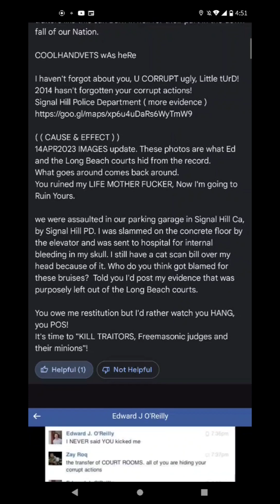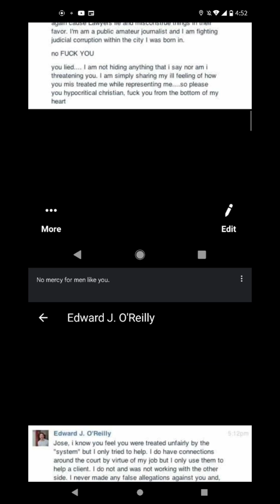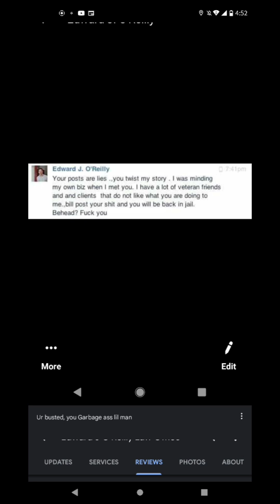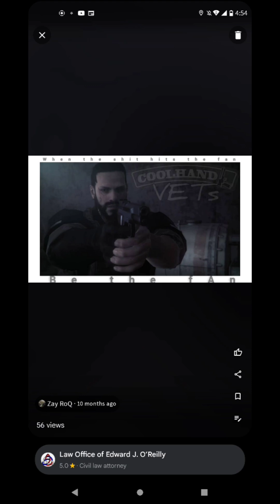Edward J. O'Reilly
Misrepresentation is the intentional or unintentional use of inaccurate information. This term is most commonly used in contract law and is a common cause of a breach of contract. Fraud, or intentional deception, is a common type of misrepresentation.

@fox5sd The City of long Beach CA, Signal Hill PD, Edward J O'Reilly and Laurie Anne Swett owe me a "fAt settlement" for the daily mental trauma I go through because of this Fraud (transfer of courts). Jailed me on false assault charges to shut me up, When I was fighting this case on bail. This is how I met Travis Story in jail.  I challenge anyone to look up the Court records.

  The Freemasonic Law enforcement connection; The Emerald Society. Look it up and tell me that there isn't a conflict of interest towards "We The People", in a court of supposed Law.

Now connect some Dots with this information if you have any brain cells left.  gcues.org

     Emerald Society is an Irish-American fraternal organization whose members come from law enforcement, fire service, and non-uniform civil service agencies. Each Emerald Society is separate and distinct from the other. Currently, there are two umbrella Emerald organizations: the Grand Council of United Emerald Societies (GCUES), reorganized in 1975 after the merger of the National Grand Council of Irish Emerald Societies and Grand Council of Emerald Societies,[1] and the National Conference of Law Enforcement Emerald Societies (NCLEES), founded in 1995.

CoolhandvetS wAs heRe.
If you don't give a fuck about my plight, why the fuck should I care about yours.
Law Office of Edward J. O’Reilly on Google Maps